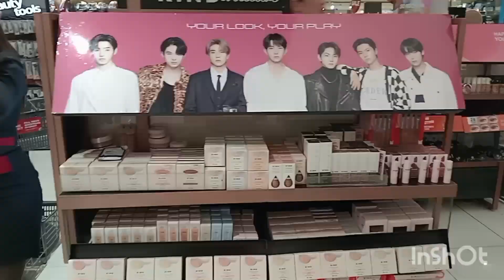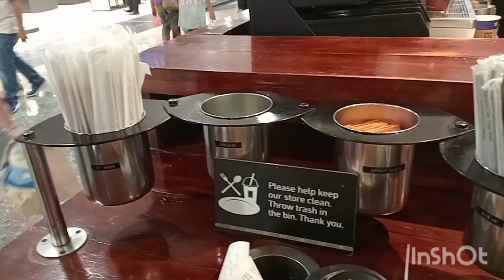Affordable furniture sa Cebu | RoseCeline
Let's go shopping! Tara na.